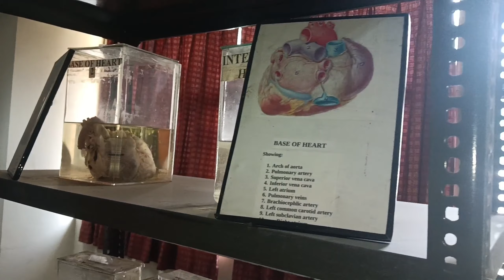College se visit k liye gye Jalandhar PIMS HOSPITAL 🏥|| Fun with batchmates 🥳🎉